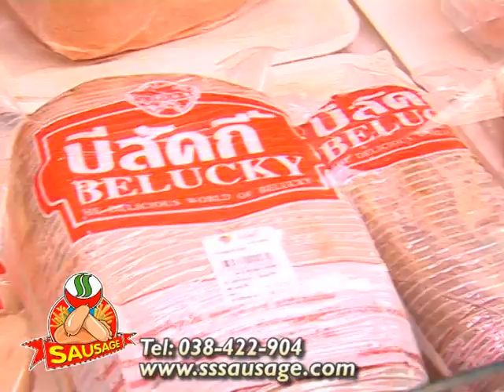SS Sausage Belucky Pattaya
We are main distributor for Belucky Product.
 Free Delivery (Pattaya area).